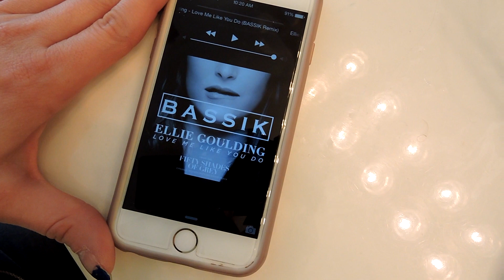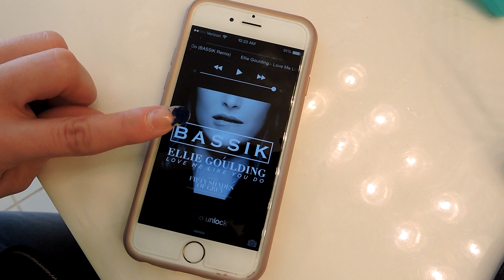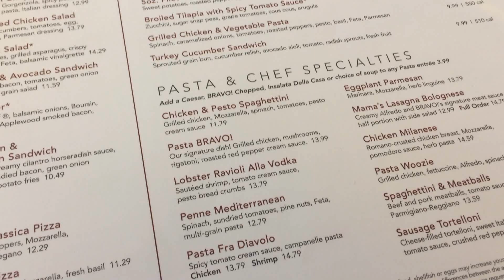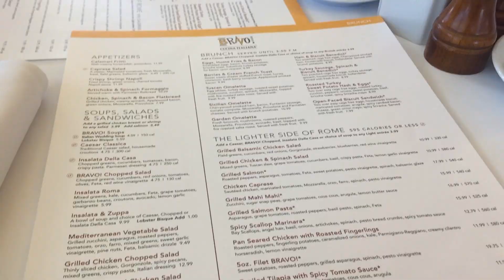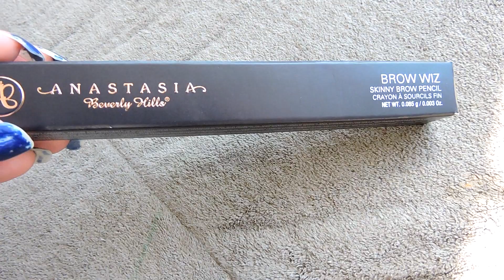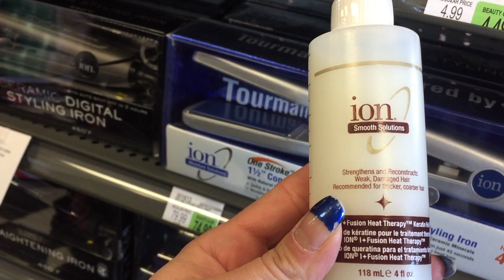VLOG | Hair Salon,Shopping,Guinea Pigs & Bowling!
Hey Everyone!

We go Shopping at Sephora, Lunch , we get our Hair done which was a lot of fun and at night we go bowling:)

Hope you guys will enjoy this vlog if you would like to see future ones like this let me know down below in the comments!